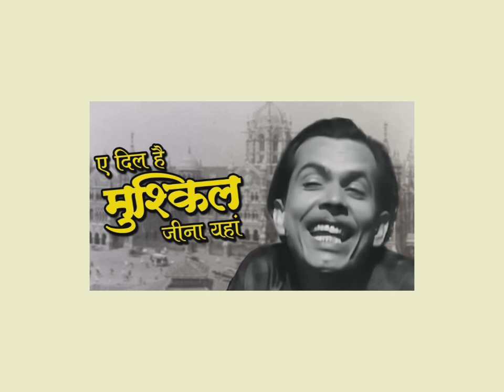Ae dil hai mushkil jeena yahan... song covered by Chandra & Armenia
Original credits
Song         - Ae dil hai mushkil jeena yahan...
Movie       - C I D (1956)
Singer       - Mo. Rafi & Geeta Dutt
Lyrics        - Majrooh Sultanpuri
Cast          - Jhony Walker, Kumkum, Devanand, Shashikala, ...